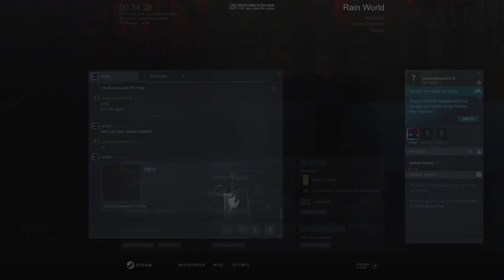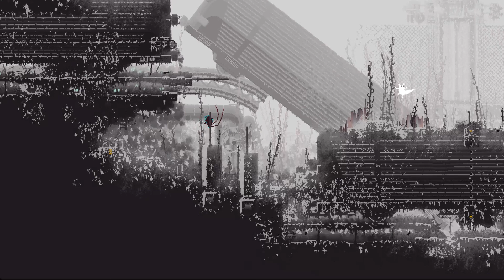Rain World 2022 part 3: finally one that isn't a .5